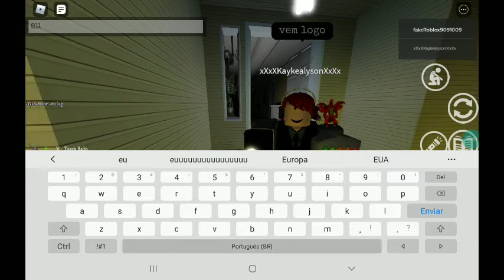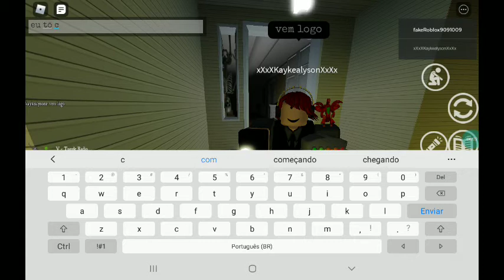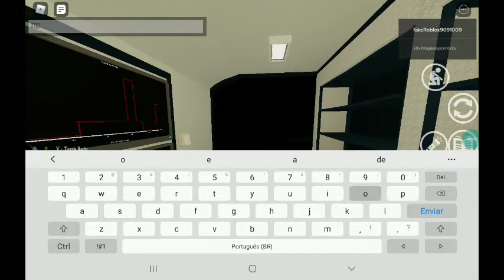uma Gameplay normal